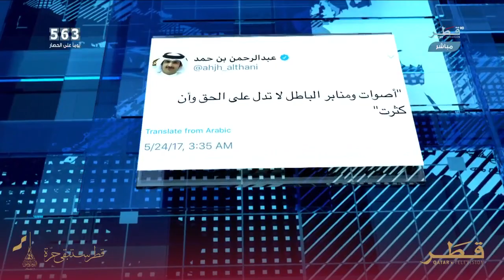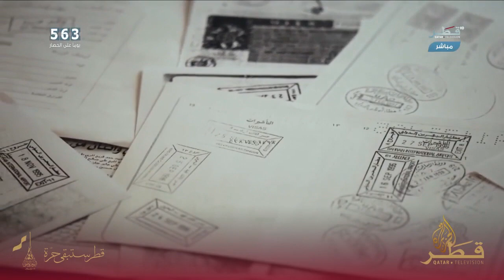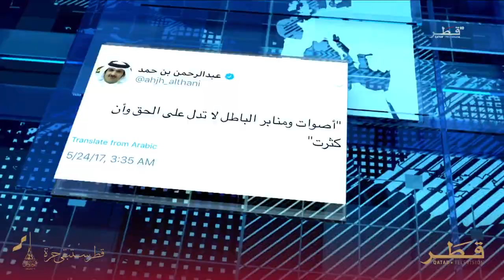الحقيقة - الحلقة 167- االأربعاء 19/12/2018